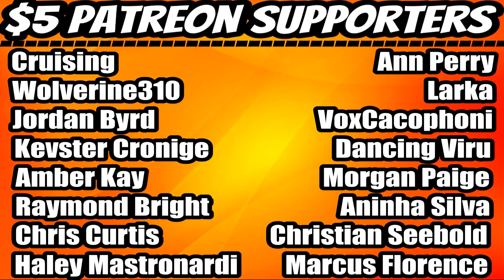Blitzø VS Grandpa (Brandon Rogers) REACTION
⏰Intro – 0:00
     Reaction – 1:01
     Final Thoughts -3:16
     Outro/Shout-Outs –4:22